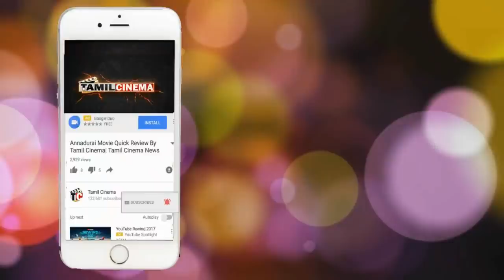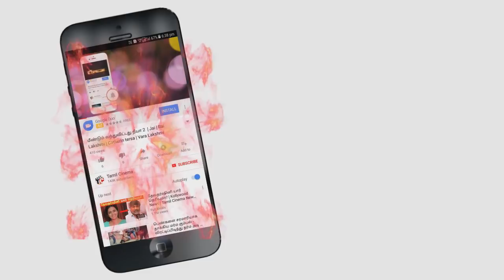நிர்வாண புகைப்படம்! ஆடம்பர வாழ்க்கைக்காக இளம்பெண் செய்த அசிங்கம்- விசாரணையில் தகவல்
நிர்வாண புகைப்படம்! ஆடம்பர வாழ்க்கைக்காக இளம்பெண் செய்த அசிங்கம்- விசாரணையில் தகவல்|Tamil Cinema

College girl Arrested for murder case,she want coslty life so she select
wrong way now she in jail

Tamil Cinema